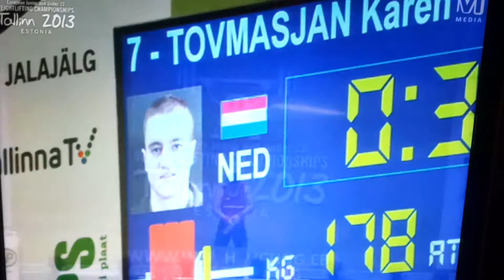Karen Tovmasjan - Clean and Jerk 178Kg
European Weightlifting Championships Under  23 Tallinn Estonia 2013